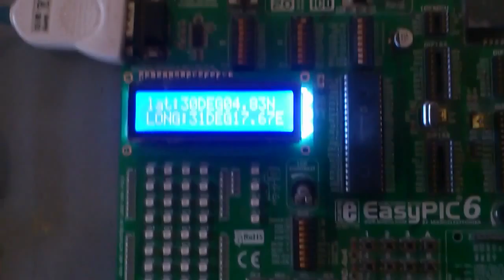GPS data filtration to get longitude and latitude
GPS data filtration to get longitude and latitude and display on 2x16 LCD